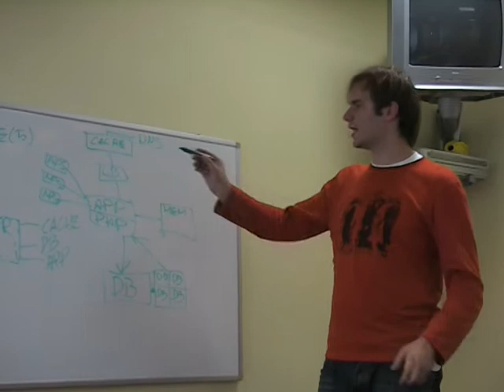Wikimania 2005 - First tech meeting of Wikipedia devops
First ever meeting of Wikipedia developers/operations volunteers, with Domas Mituzas, Brion Vibber, and others. Frankfurt, Germany at Wikimania 2005